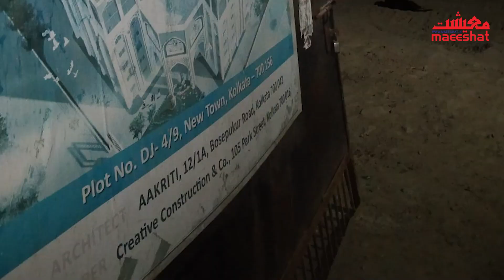Walk and Talk with Danish Reyaz | M Nurul Islam - General Secretary Al Ameen Mission West Bengal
From a humble start of teaching within the confine of a small Madrasa-room Nurul Islam today runs Al Ameen Mission, a residential-style education model, expanding leaps and bounds across the states and helping thousands of disadvantaged students to move up the social ladder by ensuring fair access to quality education.